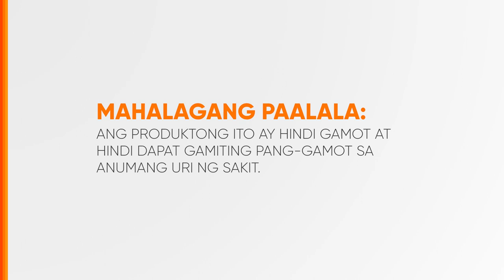EXL Makabuhay Plus Supplement Testimonial Radio Ad 2020-2023 46s (in Cebuano/Version 22)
This is the Version 22 of the testimonial radio ads of EXL Makabuhay Plus Food Supplement Radio Commercial being sold in all drugstores in Visayas and Mindanao. Mapalit sa inyong mga botika.

DRPS Two 4332: EXL Makabuhay Plus Supplement Testimonial Radio Ad 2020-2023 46s (in Cebuano/Version 22)